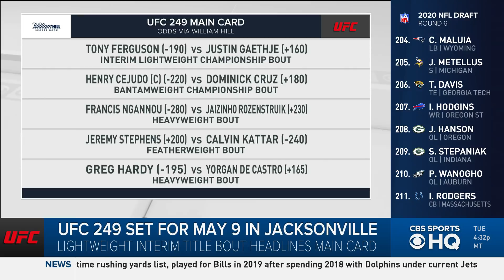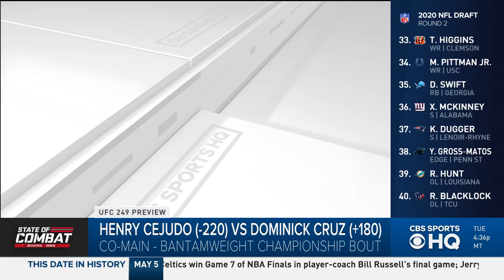UFC 249 Preview: Tony Ferguson vs. Justin Gaethje, fight card, odds, guide | CBS Sports HQ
The UFC is set to serve its position as one of the first sporting organizations to hold events amid the global pandemic on May 9 from Jacksonville, Florida. Dana White attempted to host UFC 249 on April 18 as the UFC president had originally planned, but was eventually told to "stand down" by Disney and ESPN executives when he moved the event to California. Amid the chaos, two title fights top the marquee.

Tony Ferguson and Justin Gaethje will headline this event in front of an empty VyStar Memorial Arena with the interim lightweight title on the line